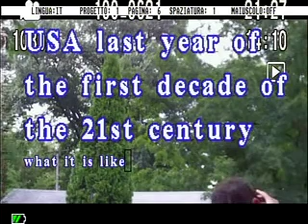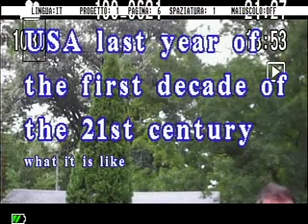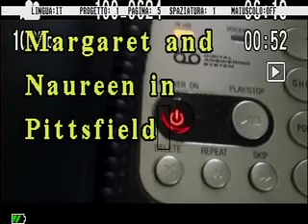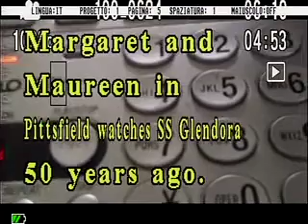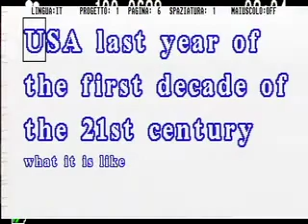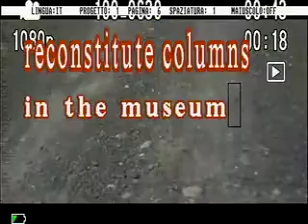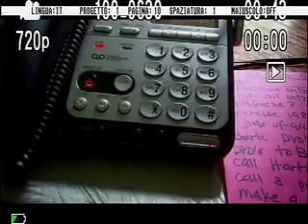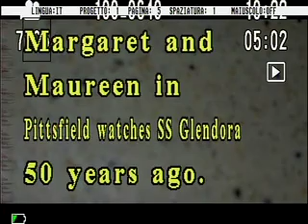A Chat With Glendora 5705 & 5706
talk with neighbor Margaret in Pittsfield
Donna watched
schoonover
frances woodin
judy polkow
cornfield
reconstitute columns 1-13

Wal Mart shopping
Devin
out of battery
we did it
Glen help Devin get certificate of residence
hannaford
lil yellow flower
cumberland
trouper robert warner